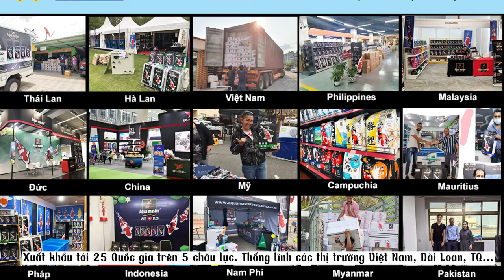Aqua master_Thức ăn cá koi bán chạy nhất Việt Nam 12 năm liên tiếp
🎏TẠI SAO CÁM CÁ KOI AQUA MASTER BÁN CHẠY NHẤT VIỆT NAM 12 NĂM QUA❓
👉Tầm vóc của nhà sản xuất Uni-President với công nghệ thực phẩm thực sự.
👉Aqua master chất lượng tiêu chuẩn toàn cầu nhưng giá lại rất bình dân.
👉Xuất khẩu 21 Quốc gia trên 5 châu lục, thống lĩnh thị trường Việt Nam, Đài Loan, Trung Quốc.
👉Công thức đặc biệt với đạm từ cá cơm Chile, giúp cá koi to khoẻ và săn chắc, tăng màu rực rỡ, háu ăn và giảm thiểu ô nhiễm nước.
💢Xem thêm về Uni-President tại đây:
🔖Xem thêm các sản phẩm tốt nhất cho cá Koi tại đây
Koilover là chuỗi Hệ thống cung cấp Cá Koi Nhật hàng đầu Việt Nam, nơi bạn có thể tin tưởng nhờ đội ngũ chuyên nghiệp, hạ tầng tiêu chuẩn cùng bộ sản phẩm và dịch vụ tốt nhất dành cho cá koi. Chúng tôi hướng tới việc kinh doanh bền vững dựa trên việc đáp ứng lợi ích lâu dài của khách hàng, Koilover luôn đồng hành cùng đam mê.
để xem hơn 200 sản phẩm dành cho cá koi và tham gia sàn đấu giá cá koi Nhật đầu tiên tại Việt Nam.
⛳HÀ NỘI: 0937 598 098/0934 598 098. Số 11 Phố Gia Thượng, Phường Ngọc Thụy, Quận Long Biên, Hà Nội.
⛳TPHCM: 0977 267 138. Số 214/3 đường Nguyễn Văn Linh, phường Tân Thuận Tây, Quận 7
⛳ĐÀ NẴNG: 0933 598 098. Số 17 đường Hồ Sỹ Dương, P. Hòa Thọ Đông, Quận Cẩm Lệ, TP. Đà Nẵng.